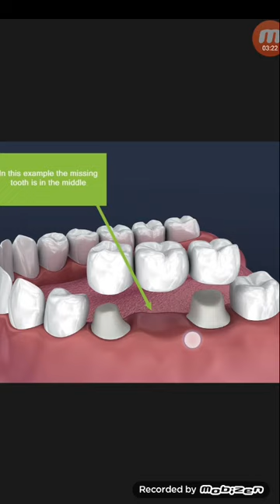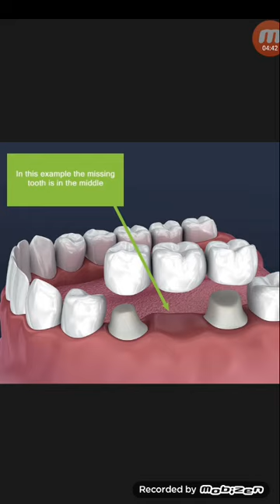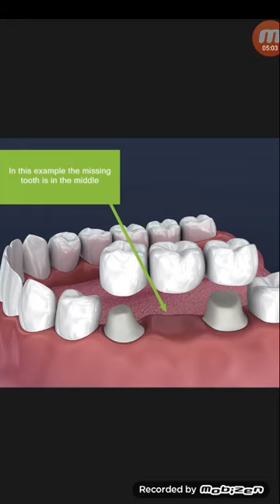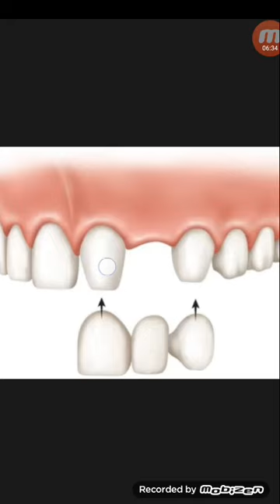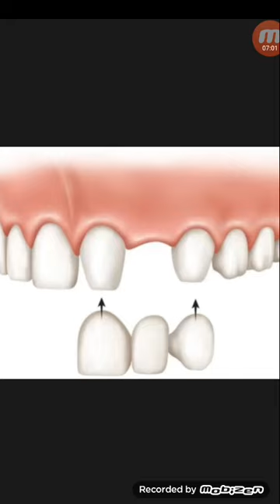ডেন্টাল ব্রিজের স্থায়িত্ব সম্পর্কে...